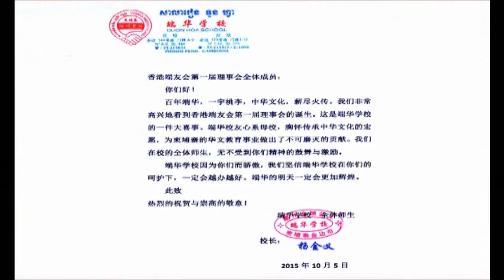香港端華校友会第一屆理事會就職典禮誌慶（2015-10-21）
校友会成立